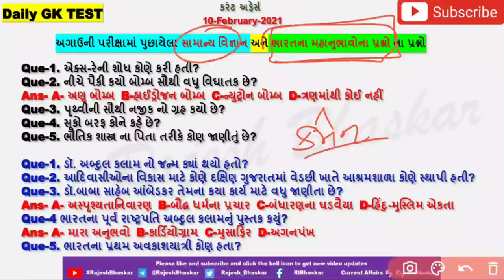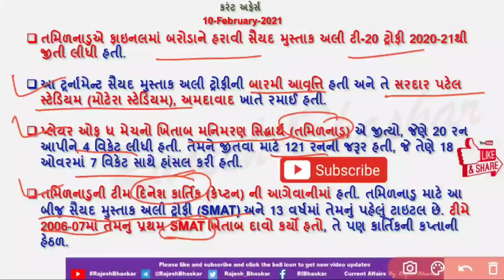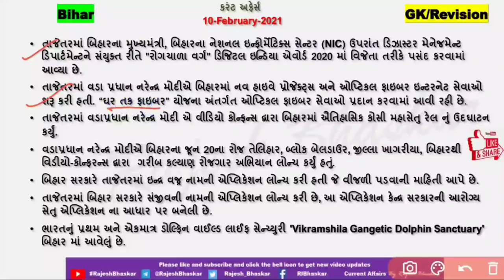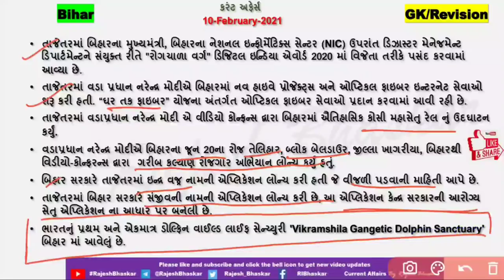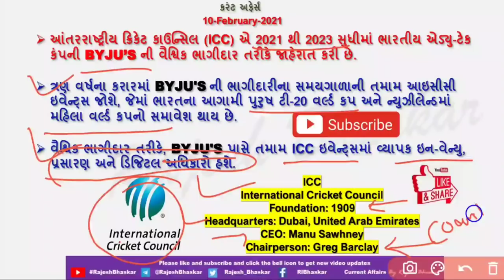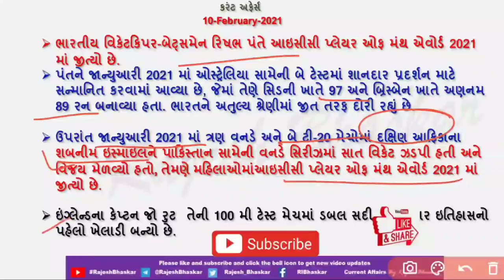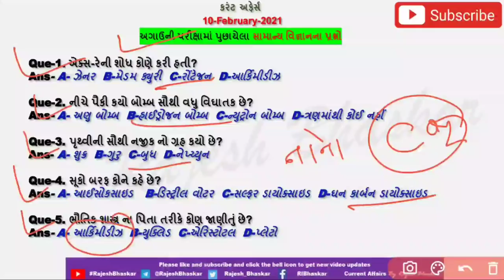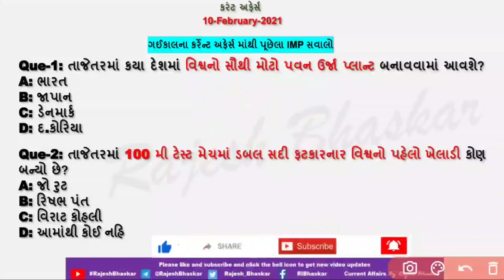10 Feb 2021 Current Affairs in Gujarati by Rajesh Bhaskar | GK in Gujarati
તાજેતરમાં કોણે સૈયદ મુસ્તાક અલી T-20 ટ્રોફી જીતી છે?

તાજેતરમાં આવેલા રિપોર્ટ મુજબ કયું રાજ્ય રસીકરણમાં પ્રથમ નંબર પર છે?

10 February 2021 Current Affairs
CurrentAffairs2019
CurrentAffairs2020